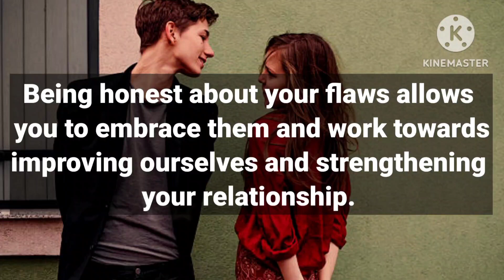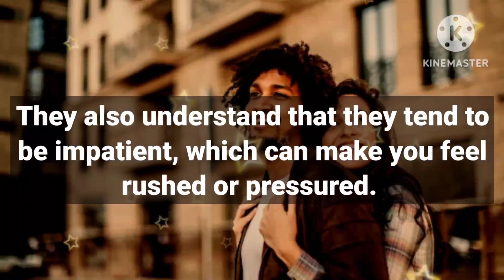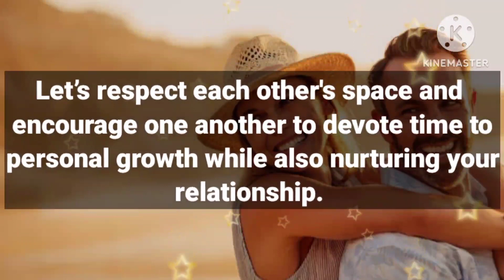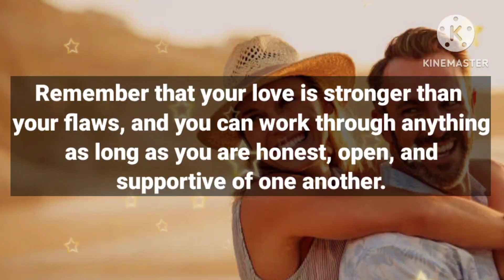Angel message: Someone want to address today about || God message